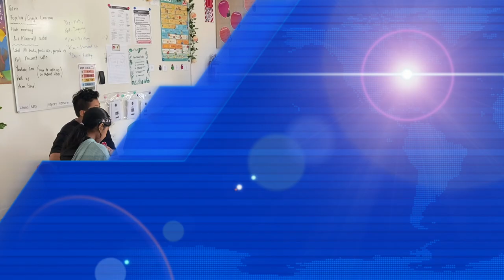CEN Episode 1 2023